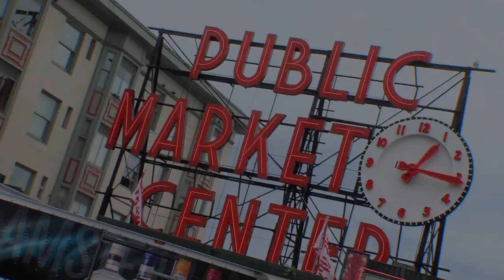Art Zone: Pop Art Quiz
Art Zone host Nancy Guppy takes to the street to try and give away tickets to Seattle Art Museum`s Pop Departures Exhibit. Originally aired November 20, 2014.